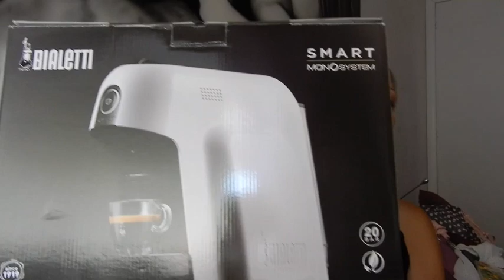MA QUANTA ROBA HO COMPRATO?? MEGA HAUL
Con cosa giro i vlog: NIKON COOLPIX S6500
Con cosa giro gli altri video: CELLULARE SAMSUNG S 5
Con cosa edito i video: I MOVIE
Con cosa creo le anteprime: I MOVIE, CANVA E SNAPSEED